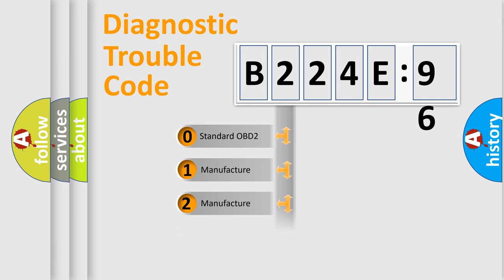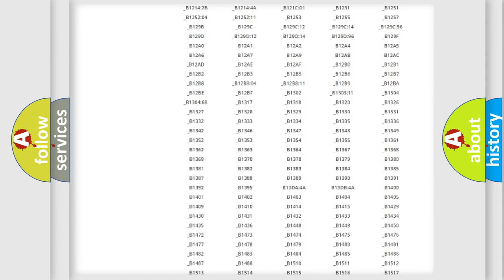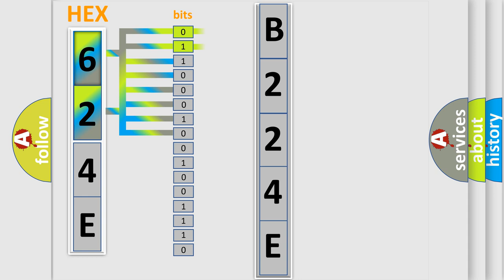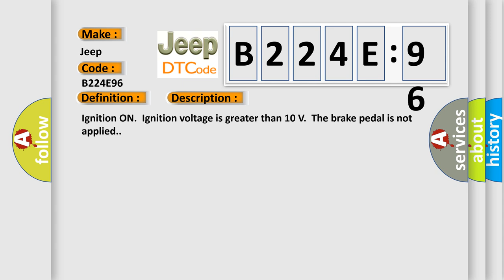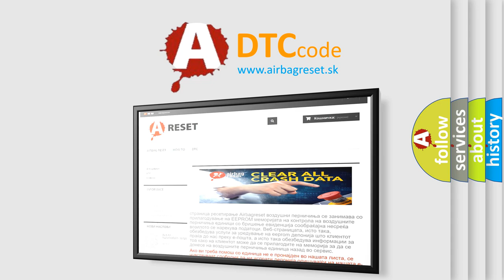DTC Jeep B224E-96 Short Explanation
Contents:
0:21 Basic DTC analysis according to OBD2 protocol standard.
1:48 Insight into programming
2:58 A diagnostically understandable description of the Diagnostic Trouble Code
3:05 Basic error definition

Make:
Jeep
Code:
B224E 96
Definition:
Master Cylinder Pressure Sensor Erratic
Description:
Ignition ON.Ignition voltage is greater than 10 V.The brake pedal is not applied.
Cause:
C012A 00, C128E,C012A 11 or C128BInternal sensor failure is detected.C012A 01 or C12B3A short to battery is detected on the sensor signal circuit.C012A 06 or C12B2A short to ground or open is detected signal circuit.C012A OF or C12B4Signal is erratic and changes faster than physically allowed.